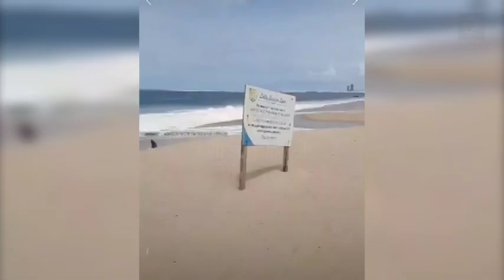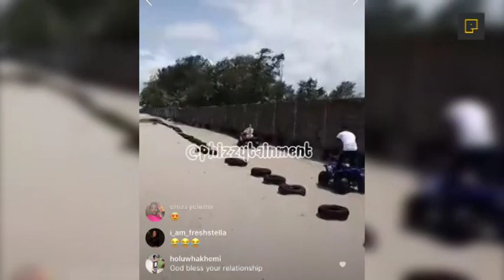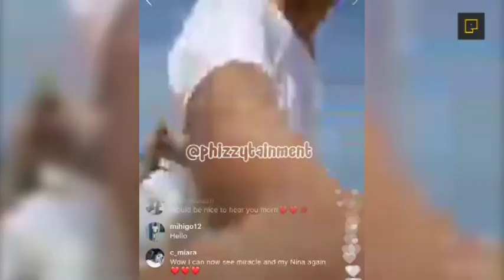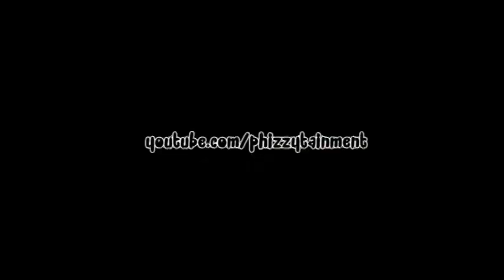BBNAIJA Miracle Takes Nina On A Date To The Beach Amidst Of Their Breakup Rumor